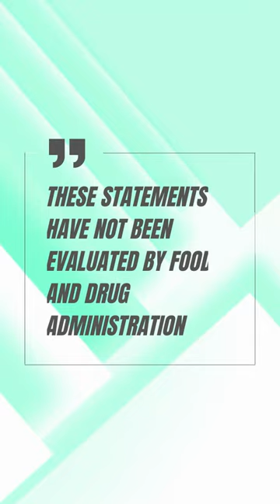Depression Influence on Diabetes Management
Diabetes and Depression: A Silent Struggle

30% of diabetes patients face depression, often unaware. Care goes beyond sugar levels; mental health matters! Prioritize both for a healthier life.